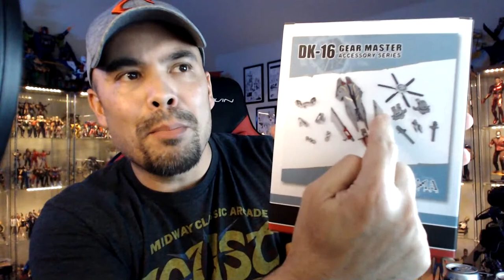TOY HAUL - TRANSFORMERS, NECA TMNT, MAFEX, GI JOE CLASSIFIED, WWE ELITE!